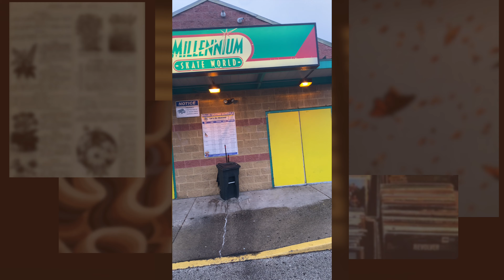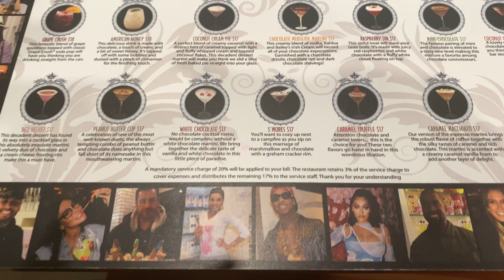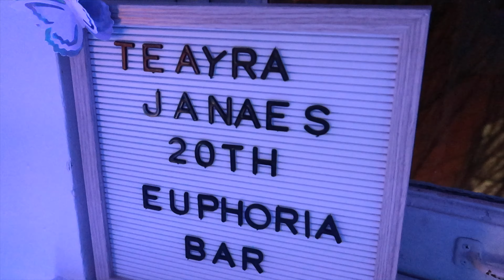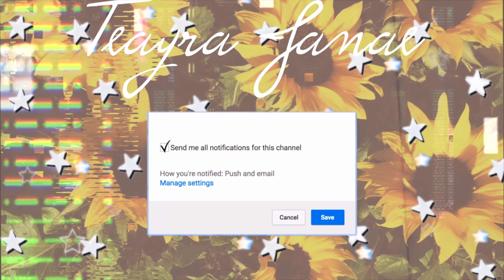I Had A Euphoria-Themed 20th Birthday Party (Photoshoot, Skate Night, Lit Party)*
Hey Humans,  come spend a *lit* 20th  birthday with me in college! I wanted to have a euphoria-themed party and it was all the soooo much fun. I had a birthday photoshoot earlier in the week, my bestie came to visit me and we went skating. The next day we went to the Sugar Factory and then had a *lit euphoria themed party!

I will be posting more videos soon! Leave in the comments some video ideas! XOXOXOXO